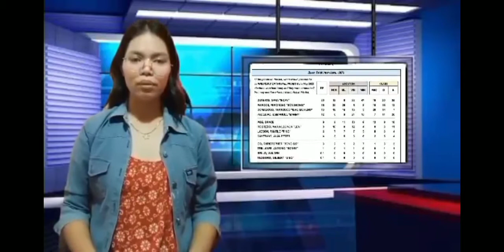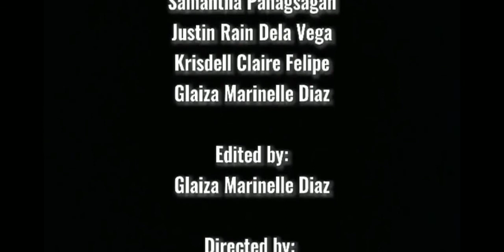MRS. VILLACOTE - BALITAAN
This is the ARALING PANLIPUNAN DEPARTMENT  YOU TUBE CHANNEL

Mrs. Villacote - Balitaan (Pool of Scholar: Hannah B. Puerta)